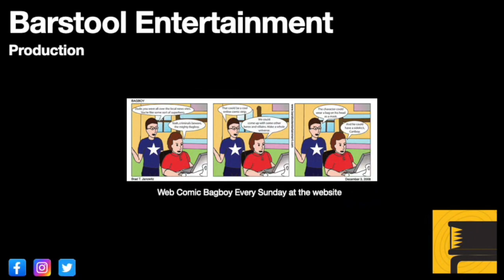Red Dead Redemption 2: John Returns to Clemen's Point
John returns to one of the old camps, Clemen's Point.